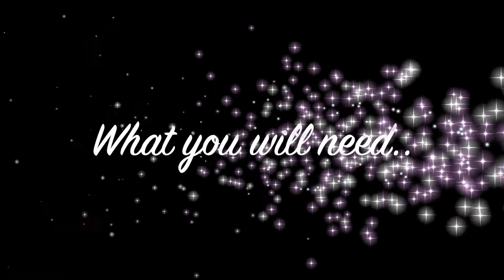Chicken Kosha in Bengali Style || Bengali Bhuna Chicken || Murgir Mangsho Jhol || Kosha Murgi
Chicken Kosha 🍗🍗

In frame Bengali style murgi jhol / chicken kosha (মুরগির কোষা)
Chicken kosha or Bengali bhuna chicken is a classic delicacy.chicken kosha means semi dry chicken curry where chicken pieces are slow cooked with other spices.
It’s so delicious ,tender, soft and juicy.
This recipe goes well with chapati, plain rice or naan

🔸 Follow @atasteofflavours

Chicken Kosha in Bengali Style | Chicken Kosha | Chicken Curry | Murgir Mangsho Jhol | Kosha Murgi